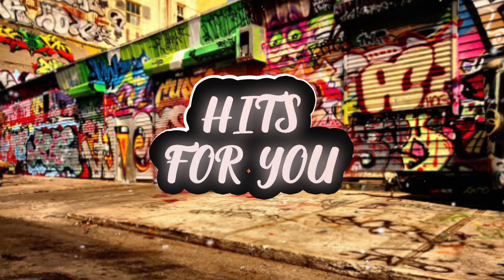Twer - NOLIA - [HFY]